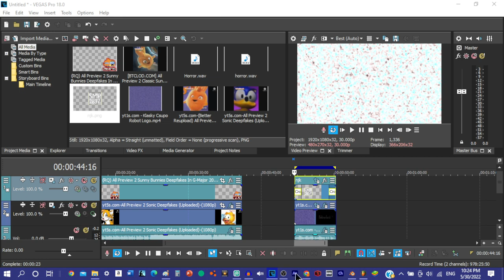How To Make Cartoon Newtork Flanged Saw